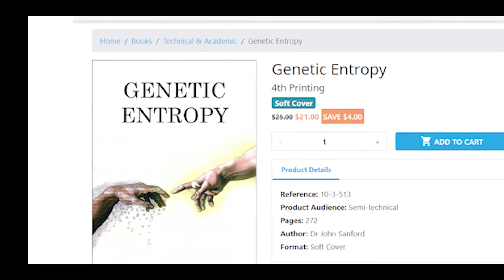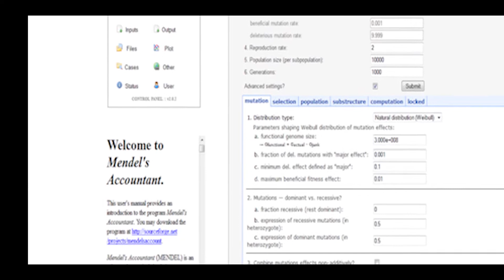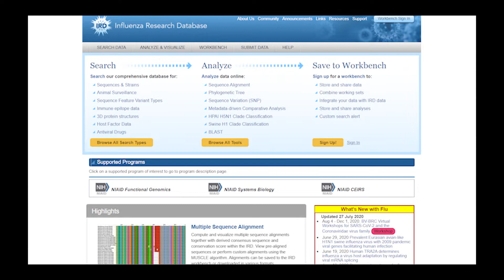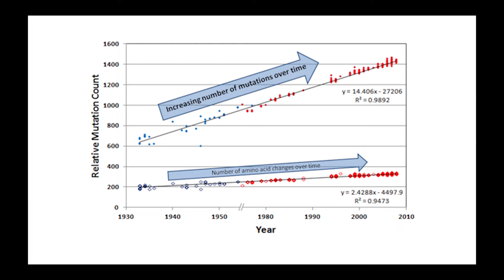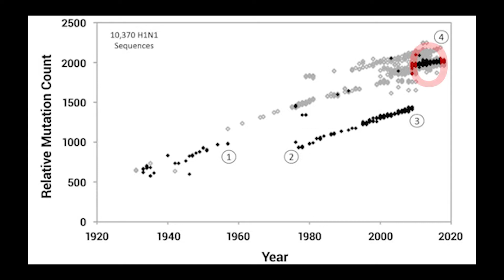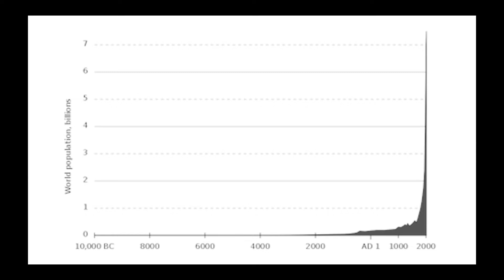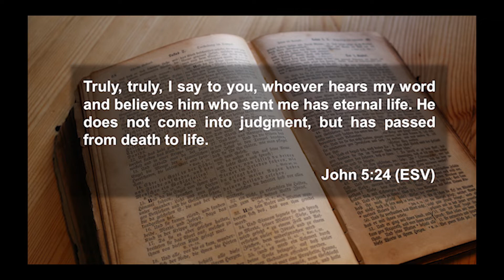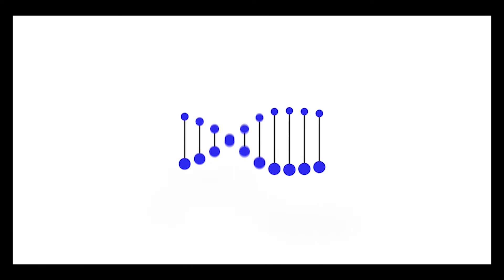Entropy vs the Virus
Pandemic viruses are deadly, but over time they should weaken as they pick up mutations. Will this happen with the pandemic coronavirus? We can only hope. But has it ever happen before? Yes, between 1917 and 2009, the human H1N1 virus picked up thousands of mutations and eventually went extinct (twice). Yet if this virus does not get us, something else will! How does this affect our view of eternity?

A giant shout out to all my supporters. Thank you! This show runs on 'coffee'! Spot me a cup?